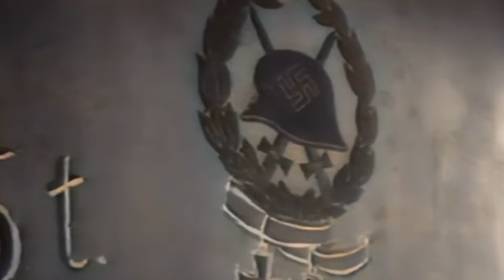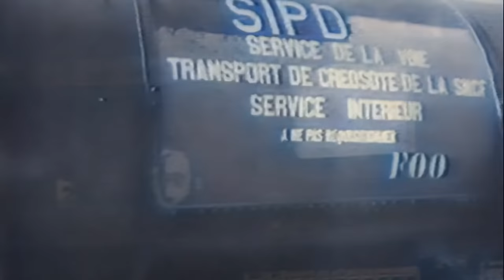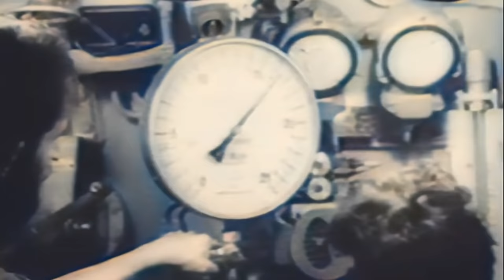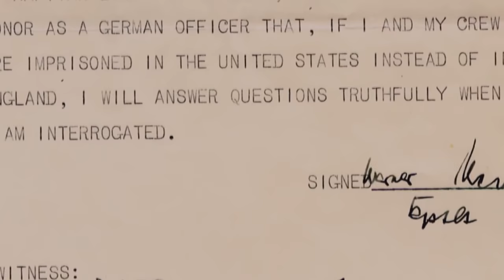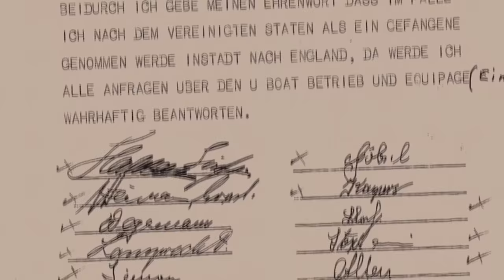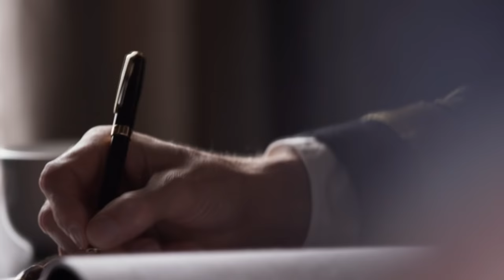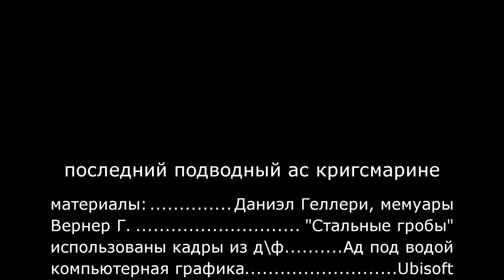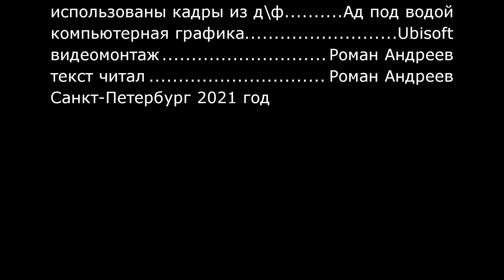Вернер Хенке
История последнего подводного аса кригсмарине Вернера Хенке, командира подлодки U-515. Для поддержки канала: 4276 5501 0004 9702